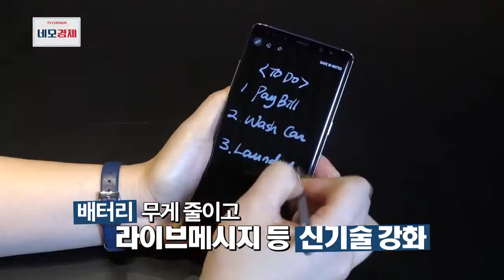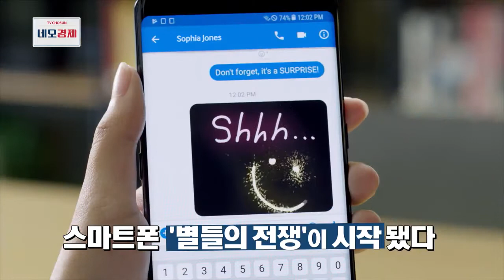[네모경제] - 돌아온 갤노트8, 아이폰X와 진검승부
지난해 갤럭시 노트7의 배터리 결함으로 오점을 남긴 삼성.
지난 8월 23일, 미국 뉴욕에서 갤럭시 노트8을 발표하면서 지난번 실수에 대한 명예 회복을 노리고 있다.
올 하반기 스마트폰들이 줄지어 출시되는 가운데 닷새 동안 65만 대 사전 판매를 기록.
과연, 갤럭시 노트8은 왕좌의 자리에 앉을 수 있을까.